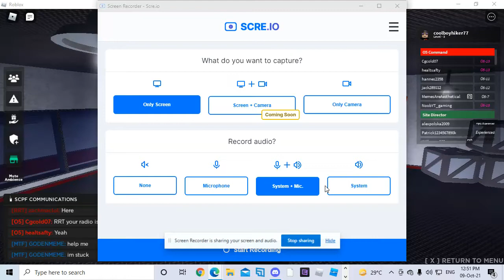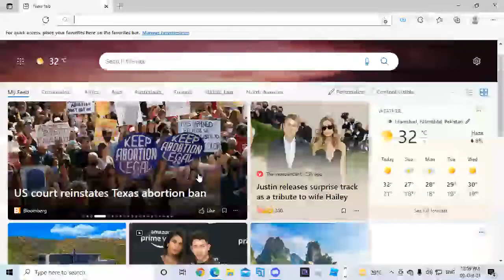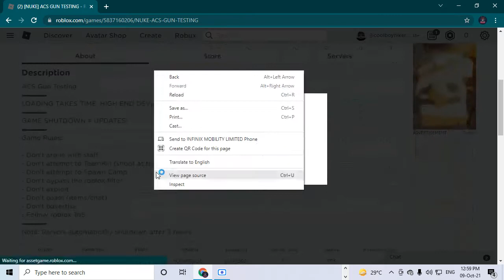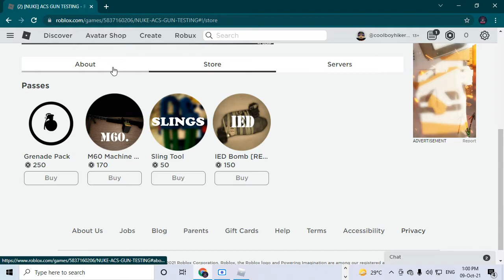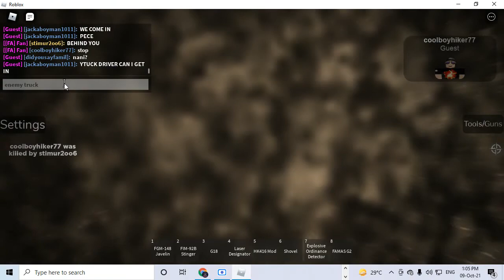scp site roleplay and acs gun testing